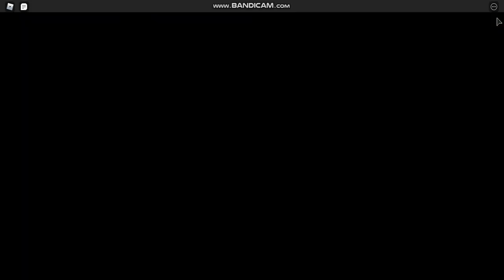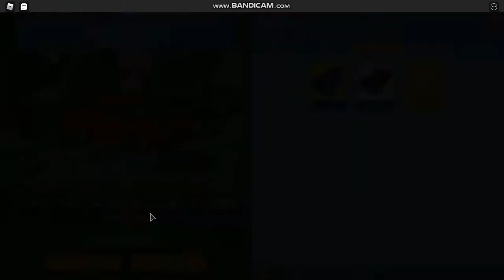strawberry and fox went to school